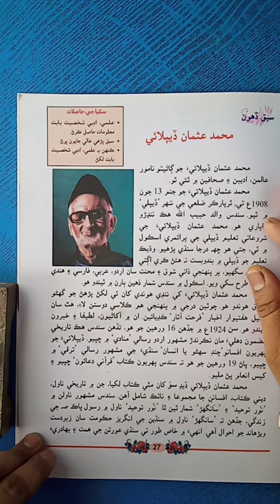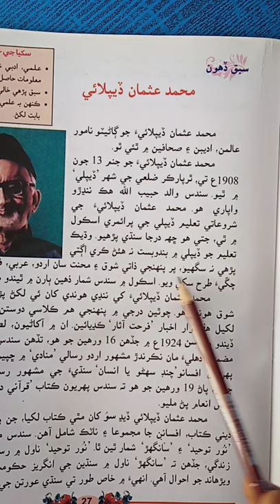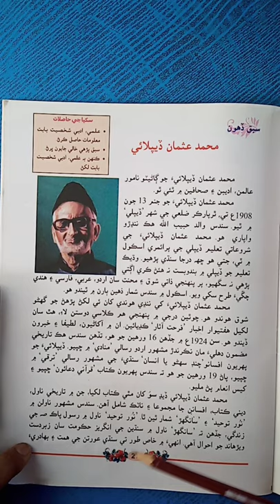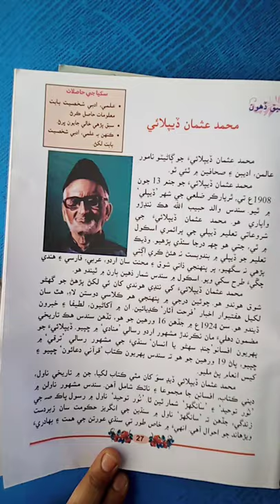Class V Sindhi M T lecture 10 lesson 10